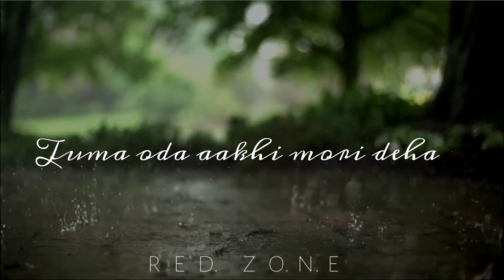Tu mo oda akhi status 11